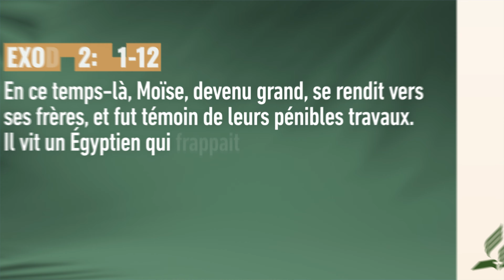Combattre l'injustice | Pensée du Jour ✅ | adventisteffn 🙏🏼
Combattre l'injustice | Pensée du Jour ☀️ | 2023

Pensée du jour ☀️ | Combattre l'injustice

✅ Playlists recommandées